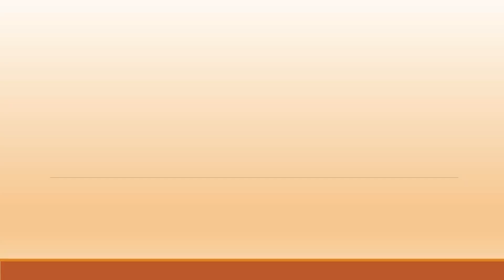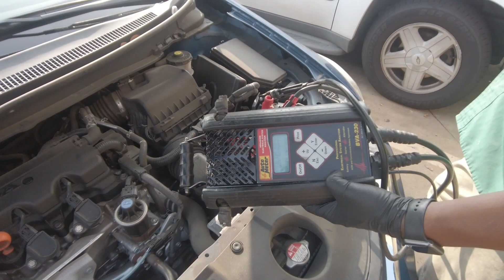গাড়ি বিভ্রাট | অগত্যা যেতে হল জঙ্গলে | Bengali Vlog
যাত্রা পথে সাময়িক বাধা। কিন্তু মনে ইচ্ছে প্রবল, তাই বেরিয়ে পরা জঙ্গলের পথে।

Welcome to Khichuri Vlog, a new BENGALI FAMILY VLOG. We will always try to bring you something fresh and interesting in each video and share my experience with life. How did you like this video? Please let us know in comment section.